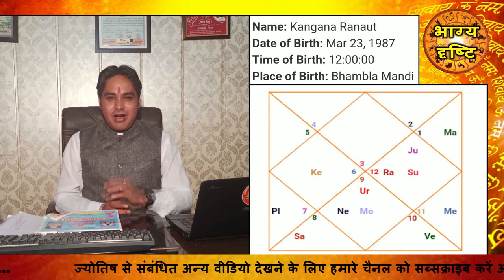Kangna ranout के सितारे.राजनीति में एक बड़े नेता के रूप में आएगी कगना रनौत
बाॅलीवुड की क्वीन कंगना रनौत पर ज्योतिषीय भविष्यवाणी, आइए जानते है सितारों के संकेत